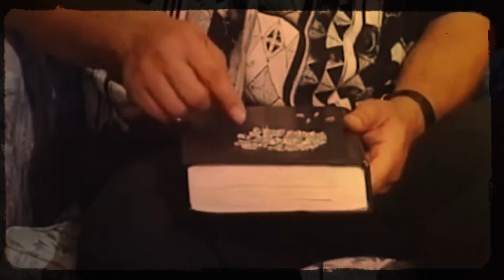The 8 Rarest Stones on Earth (Worth More Than Gold)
💎 Not all gems are created equal. In this video, we reveal the 8 rarest stones on the planet, prized for their beauty, uniqueness, and mind-blowing value. These rare gems are so scarce, they’re often found in only one place on Earth—and some are even rarer than diamonds.

From color-changing wonders to stones formed in space, these natural marvels are treasured by collectors, investors, and gemologists alike.

🔍 In this video, you’ll learn:

The science and stories behind the rarest gemstones

Where these stones are found (and why it’s so rare)

Estimated values and fascinating properties

Why some of these gems are banned or protected

✨ Prepare to be amazed by nature’s most precious and elusive creations!

rarest stones on Earth
rare gemstones list
most valuable rare stones
rare crystals and minerals
expensive stones in the world
unique natural stones
precious stones rarer than diamonds
gemstones you’ve never heard of
rare rocks and minerals
ultra rare gems